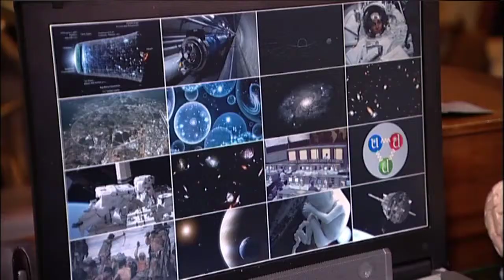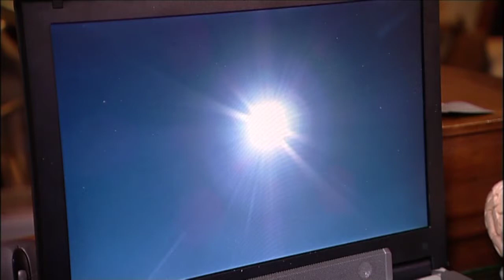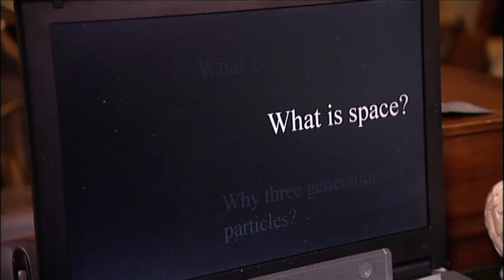Consciousness and the Limits of Science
Space, Time and Consciousness